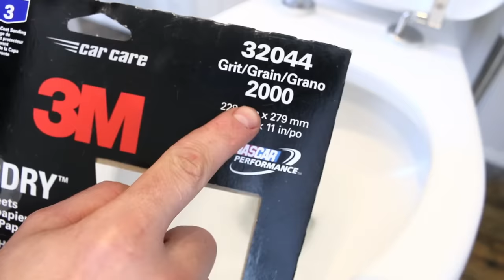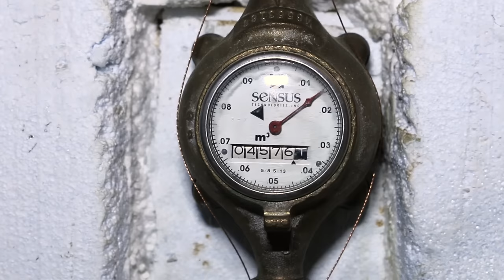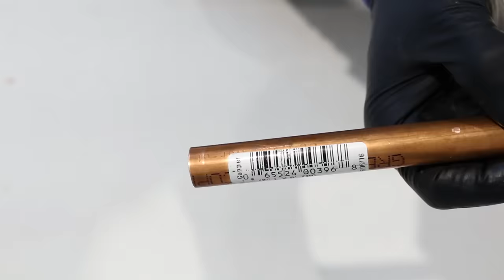15 GENIUS Plumbing HACKS! | GOT2LEARN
Here's is the best plumbing tricks compilation on the web. These tricks are good for DIYers and residential/commercial plumbers.

2000 Grit Wet or Dry Sandpaper
Milwaukee HoleSaw Kit (28-Piece)
MagTorch Butane Soldering Torch
Food Coloring for toilet test
8" Channel Lock Adjustable Pliers
3/8" Piggy Back Valve
1/2" Compression Valve